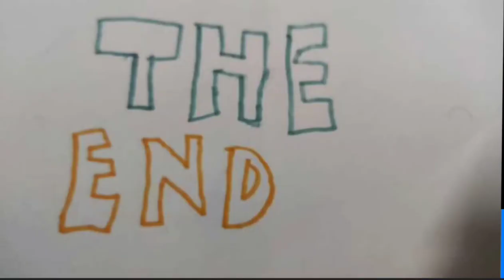Hot Wheels Stop Motion #29 The Pile of cars a short film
In this short film hyper truck is trying to get a pile of cars but will be possible watch the video to find out .